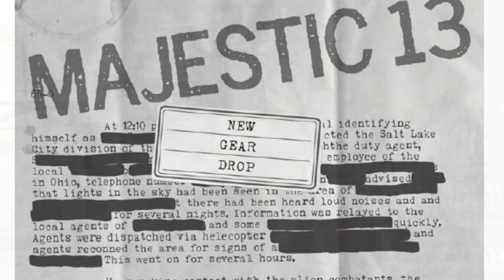New ZINE is here! - Snarl 2024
Snarl 2024 is here! The newest issue of our zine is here and it contains a brand new game - the Great Goblin Argle-Bargle, a fun, chaotic,  party game for you and your friends. This issue also contains expansion content for Deth Wizards, Majestic 13 and a full set of solo scenarios in a new campaign for Reign in Hell.

Hobby Supplies
Headset (Amazon)